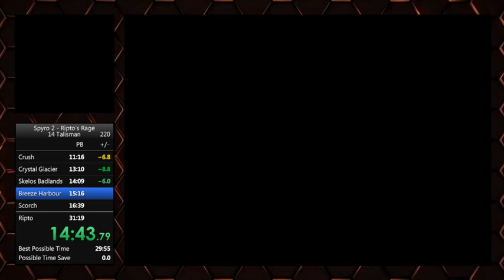Spyro 2: Ripto's Rage - 14 Talisman in 29:48